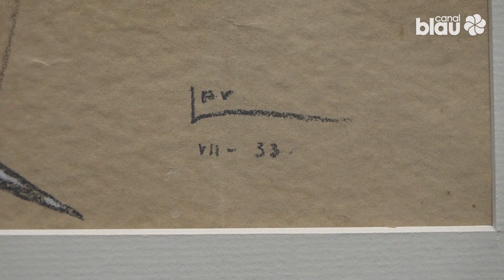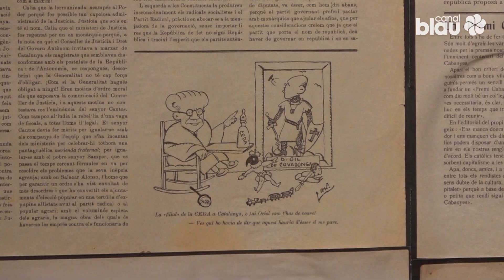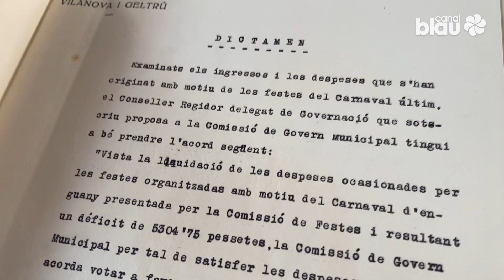Vilanova i la Geltrú recupera la figura del dibuixant LAU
Després d'estar guardats en una capsa durant més de vuitanta anys, els dibuixos d'en LAU, Estanislau Vallverdú Villalonga, es troben ara penjats en una sala d'exposicions. És la satisfacció més gran que se li podia donar al seu fill i a la resta de la família, que han vist recompensat l'oblit que s'ha produït durant aquestes dècades.

Fins a la seva mort en Lau va tenir una activitat creativa molt important. Feia vinyetes humorístiques que es publicaven en diverses revistes i va fer moltes caricatures de personatges locals i de polítics de nivell nacional. Els seus dibuixos, com el de la plaça de la Vila, ens permeten reconèixer una societat vilanovina d'abans de la Guerra Civil. L'exposició que es pot veure a La Sala, ha estat batejada amb el nom de 'l'artista que no va poder ser', en clara referència a la carrera que es va veure truncada per la seva mort en el camp de concentració franquista de l'Oia, a Pontevedra.

Lau és l'autor d'un dels cartells del Carnaval de Vilanova més reconeguts dins avui en dia. L'original es va publicar el 1934, però s'ha utilitzat en altres ocasions. Aquell mateix any va ser l'encarregat de realitzar el cartell de la Festa Major. Els documents de l'Arxiu Comarcal avalen la contractació d'aquests serveis.

 L'exposició serveix per fer un reconeixement al Lau artista, però alhora és una acció de justícia a una persona compromesa amb la cultura i la democràcia, i que va morir en un camp de concentració franquista. L'exposició estarà oberta al Centre d'Art Contemporani La Sala de Vilanova fins al 15 de setembre.